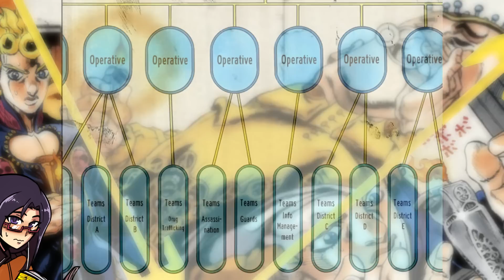The Structure of Polpo's Lighter Test